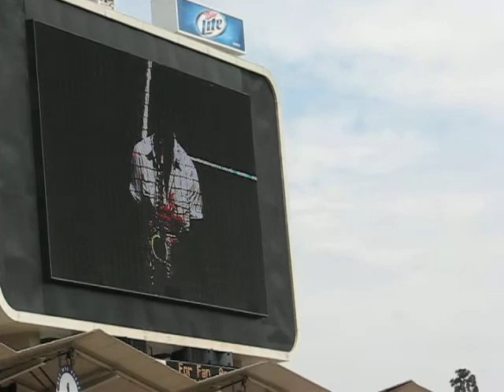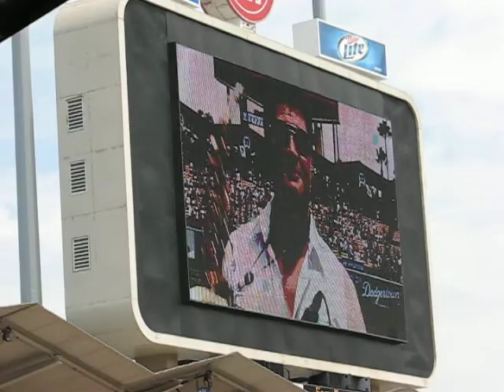Michael Lington 8/22/09 National Anthem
Jazz saxophonist Michael Lington performs the National Anthem before a Dodger game